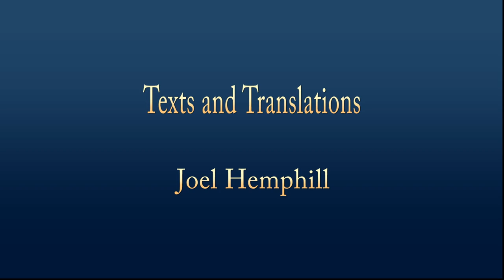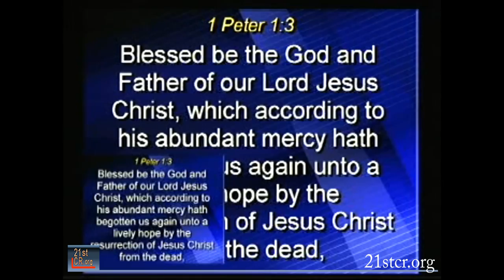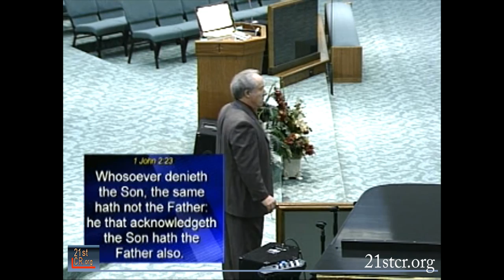Texts and Translations - by Joel Hemphill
Bible Teacher Joel Hemphill at a meeting in Tennessee talks about the impact of translations on our understanding of "God." In the process, Joel talks about certain key passages including 1 John 5:7; John 1:1-14 and 1 Timothy 3:16.

ALSO SEE - "The Oneness Pentecostal Dilemma - Honor the Son" - by J. Dan Gill, Editor in Chief, 21st Century Reformation.

After 50 years as a Oneness Pentecostal minister, Joel Hemphill came to the understanding that not only is the Doctrine of the Trinity not scriptural, but that modern-day Oneness doctrine is lacking as well. While Brother Hemphill still holds to the Jesus Name – Apostolic message, he has come to the realization that the Jesus Name Apostolics in the Book of Acts were not proclaiming the post-biblical Oneness view of God. They did not declare God as three “manifestations.” Rather, they declared the Father himself as the only one who is truly God. And, Jesus, not as God, but rather God’s virgin born human son – the man whom God has “made to be Lord and Christ” (Acts 2.36). The Apostles in the Book of Acts taught repentance and baptism in the name of Jesus “Christ” not Jesus “Our God” (Acts 2.38).

✔Learn at 21stCR's MASTER WEBSITE for “ONE GOD” STUDIES - With Many Articles, Books, Videos and Audios

To purchase Joel Hemphill's Book "To God Be the Glory" in which he explains scriptures & tells of his faith journey from "Oneness" to his "One God" faith today